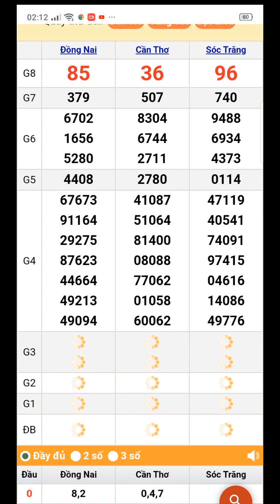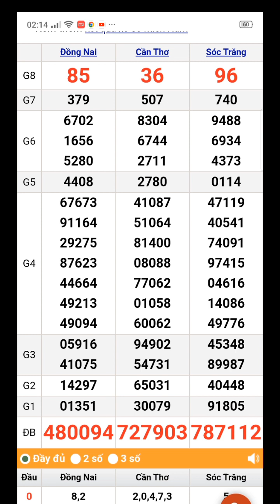xổ số quay thử miền Nam thứ 4 ngày 14/6/2023 Cần Thơ. Sóc Trăng. Đồng Nai